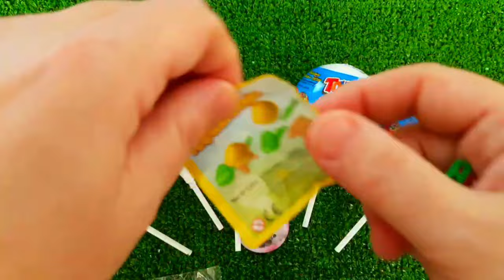ASMR MUKBANG 직접 만든 치즈 불닭볶음면 김밥 치킨먹방! RAMYEON & KIMBAP MUKBANG EATING SOUND! CANDY LOLLİPOPS